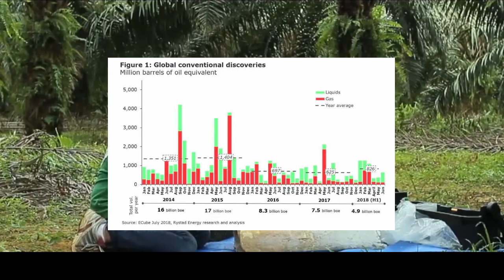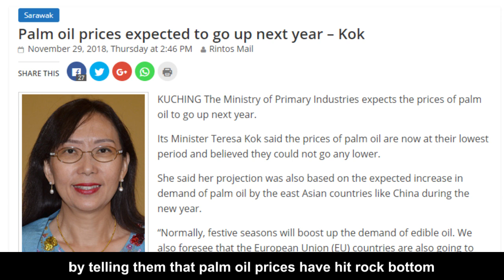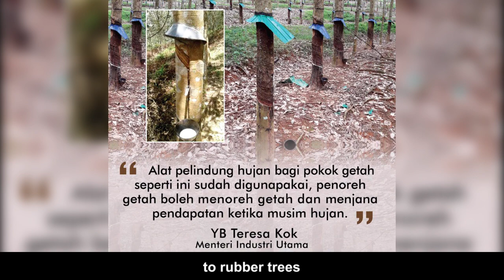An inept Minister and plummeting palm oil prices (MCA OFFICIAL)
Over the course of 100 years,, palm oil has grown to become one of Malaysia’s top agricultural export, making us the second largest palm oil producer in the world. Today, 2.3 million hectares of oil palm plantations in our country are managed by some 650,000 smallholders, who on average, earn a monthly income of RM 2,000 each in 2017. A year later, things are no longer as bright for the industry as palm oil prices continues to plummet uncontrollably.